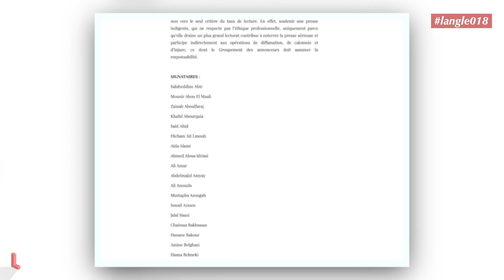La presse de diffamation, un danger public?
Retrouvez l'intégralité de l'interview langle018​​​​ sur la chaîne de L'angle, à partir du mardi 24 août à 18h